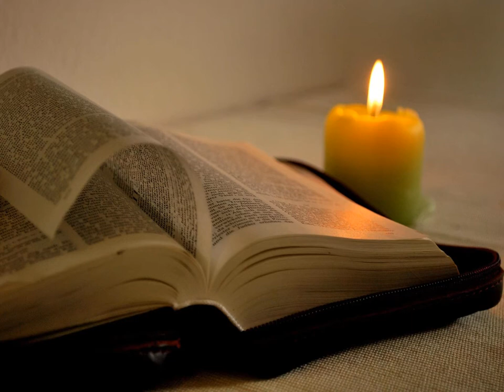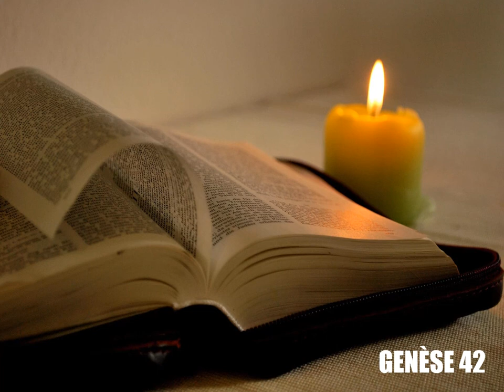Genèse, chapitre 42 - Lecture de la Bible King James Française